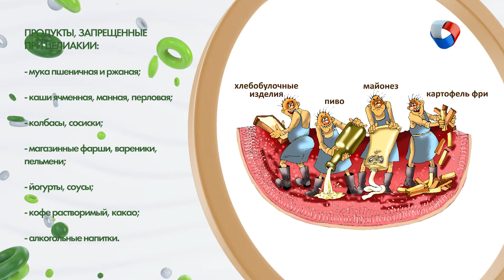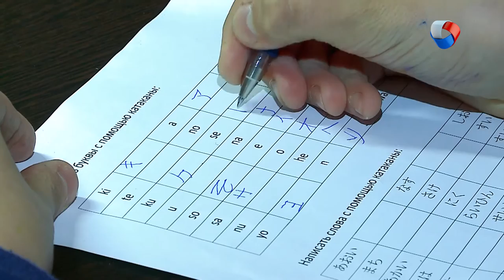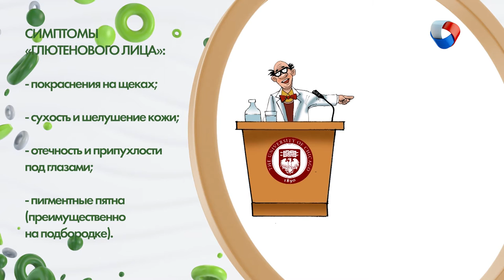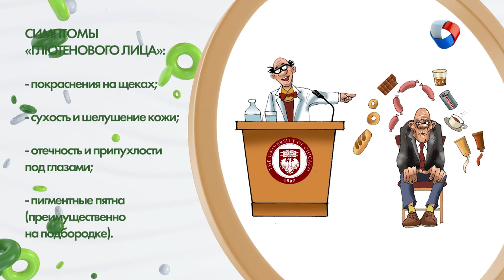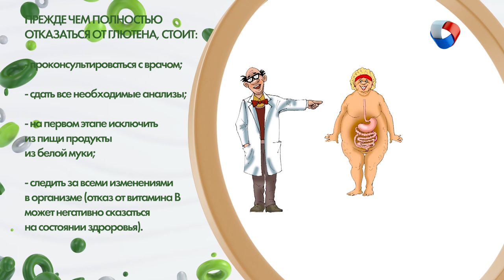Глютен | Человек худеющий #11 (2019)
Сегодня все чаще люди тяготеют к чему-то новому, исключая из пищи довольно странный набор продуктов.И на вопрос ЗАЧЕМ??? у каждого свой ответ. Взять, например, макароны или хлеб, или майонез. Почему человеку худеющему их не желательно употреблять в пищу?

Программа: «Человек худеющий» - Долой глютен.